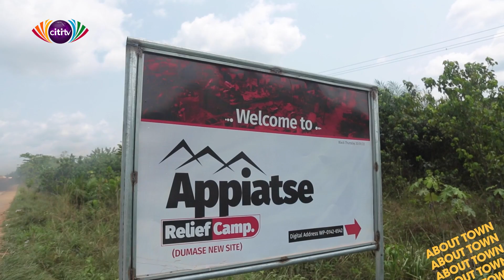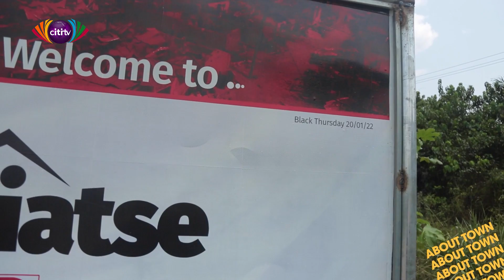About Town: Inside the Appiatse relief camp